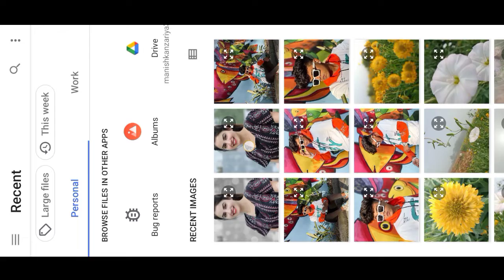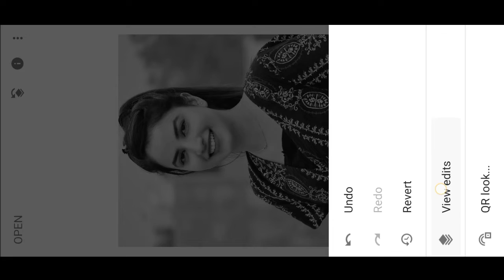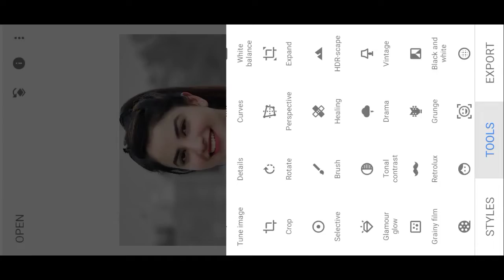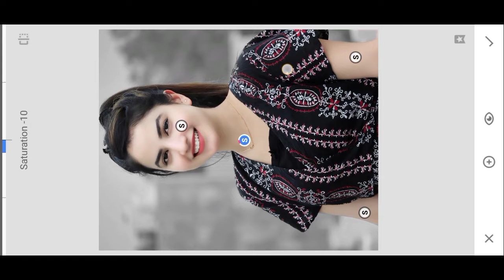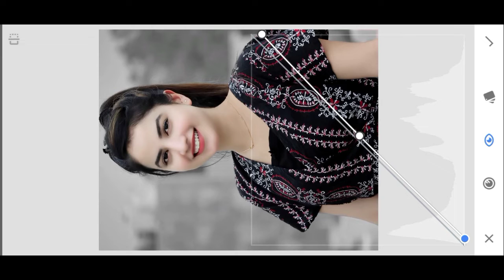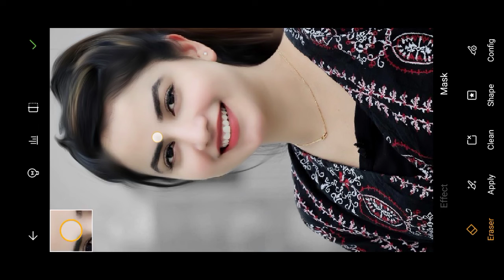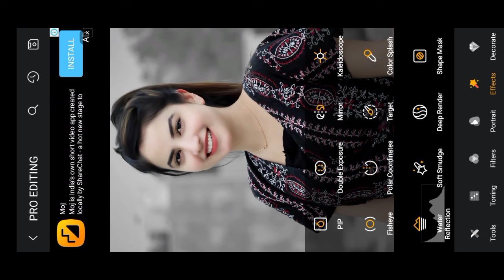Snapseed Background Change Photo Editing Tricks 2022 | Snapseed Face Smooth Photo Edit Tutorial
Snapseed Skin Smooth Photo Editing Trick
 Snapseed Background Colour Change Tricks
Snapseed Skin Smooth Photo Editing Tutorial
 Snapseed CB Photo Editing | White Skin | Skin Smooth
Tahir editz
Beru editz
Ss rajput edit
Aao jane sab kuch
Aarya editz
Munawar edits
Black tone

Creative Skin Smooth & Face White Photo Editing || Face Editing New Tutorial || Face Smooth Editing ||